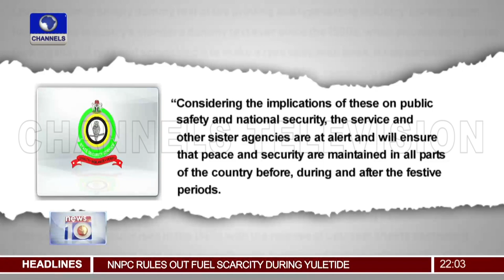DSS Uncovers Plot By Group To Destabilise Nigeria